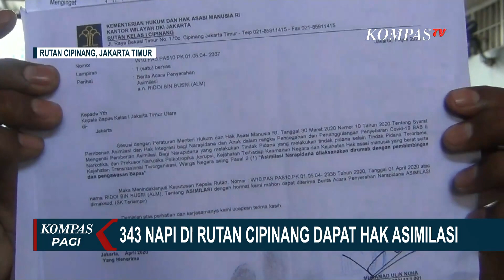Cegah Corona, Kemenkumham Bebaskan 30.000 Napi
JAKARTA, KOMPASTV - Dalam rangka meminimalisasi pencegahan penyebaran covid-19, Kementerian Hukum dan HAM membebaskan 30.000narapidana dan anak.

Sejauh ini sudah ada 9.091 narapidana yang menghirup udara bebas melalui asimilasi, sementara 4.339 lainnya mendapat integrasi. Sehingga total sudah 13.430 dari rencana 30.000 narapidana dan anak.

PLT Dirjen Pemasyarakatan menyatakan pembebasan narapidana ini hanya berlaku untuk tindak pidana umum saja. Jika ada penyimpangan, maka akan diberikan sanksi tegas.

343 narapidana di Rutan Cipinang mendapatkan program asimilasi dan hak integrasi di rumah.

Para narapidana yang menerima program tersebut harus memenuhi beberapa syarat. Salah satunya telah memenuhi dua pertiga masa hukuman.

Narapidana yang mendapatkan program asimilasi dan integrasi dikenai wajib lapor dan dilarang keluar kota.